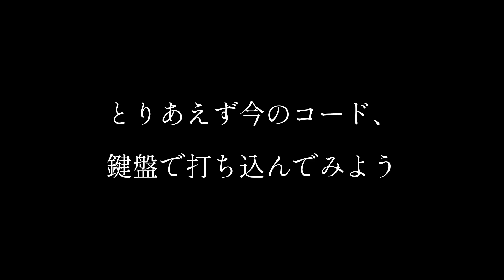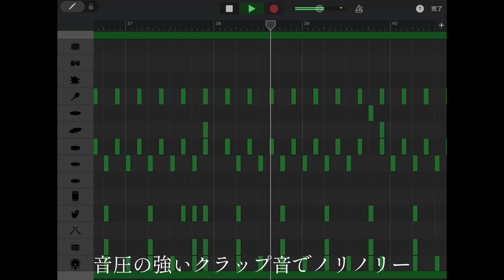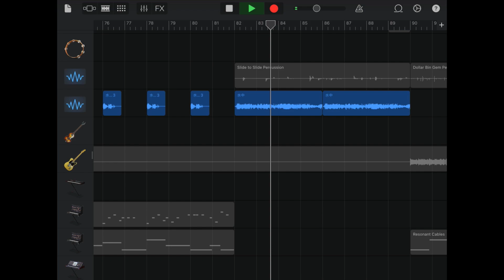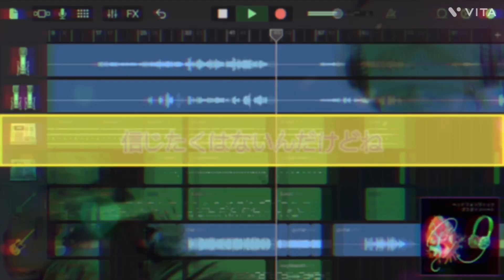"ヘッドフォンジャックプラグインハート" 【Making Movie】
シンガーソングライターとして活動していますMuscat（マスキャット）です！

　先日リリースしたオリジナル曲『ヘッドフォンジャックプラグインハート』のメイキング動画を作ってみました。普段、楽曲制作はiOSの「GarageBand」を使用しているんですが、最初の「とりあえず打ち込んでみる」から展開して直感的に音を組み合わせて曲を作っていくことができるこのアプリは、非常に便利です。

◎『ヘッドフォンジャックプラグインハート』サブスク・DL配信決定！
‹日程›
2024年4月17日（水）～
‹配信先›
Spotify・Apple Music・TOWER RECORDS MUSIC powered by レコチョク・Amazon Music Unlimited・YouTube Music・iTunes Store・レコチョク / dミュージック powered by レコチョク / Music Store powered by レコチョク・Amazonデジタルミュージックストア・楽天 MUSIC

◎『ヘッドフォンジャックプラグインハート』（Music Video)